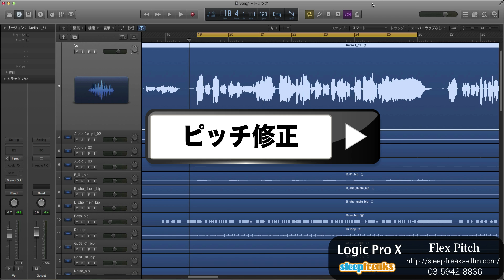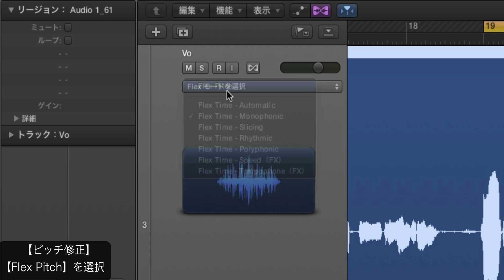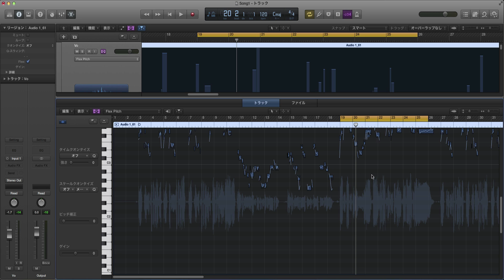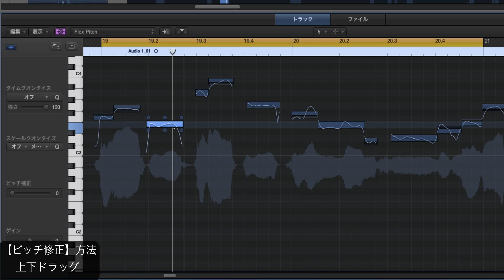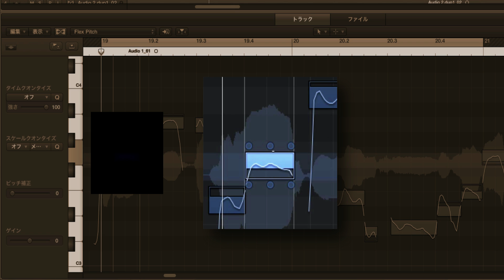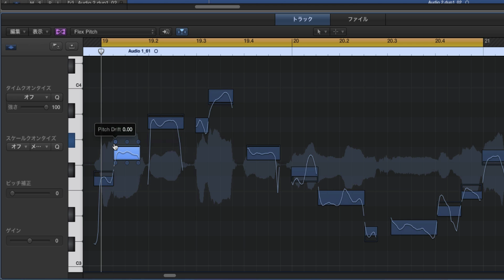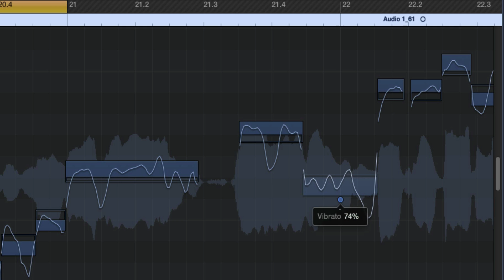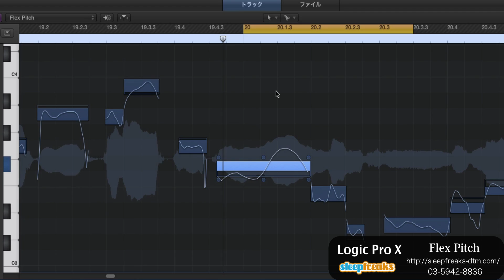Logic Pro X (10)の使い方③ Flex Pitch ピッチ修正（Sleepfreaks DTMスクール）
Apple社からLogic Pro X (10)が発売されました。

Logic Pro Xの使い方、第3弾です。

新機能のFlex Pitchについて解説致します。

ついにLogicでも簡単にピッチの補正が行えるようになりました。